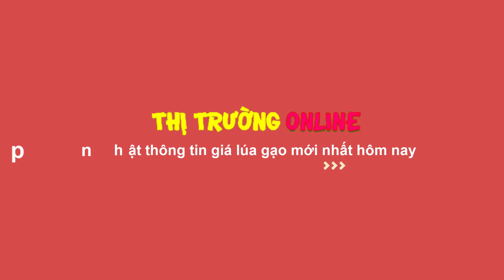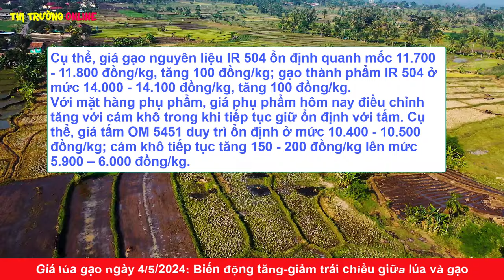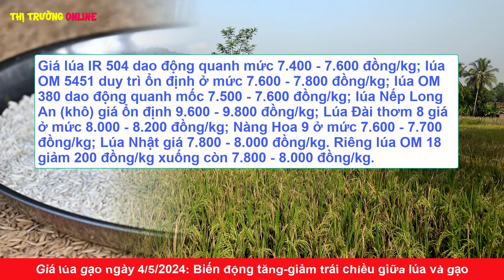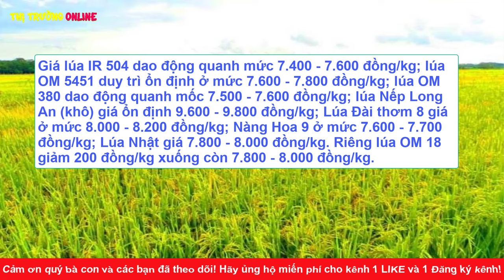Giá lúa gạo hôm nay ngày 4/5/2024|Giá lúa gạo TĂNG-GIẢM trái chiều trên thị trường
👉 Kênh cập nhật thông tin về tin tức thị trường về giá lúa gạo, giá vàng, giá ngoại tệ, tỷ giá đồng usd và giá các mặt hàng nông sản hàng ngày.